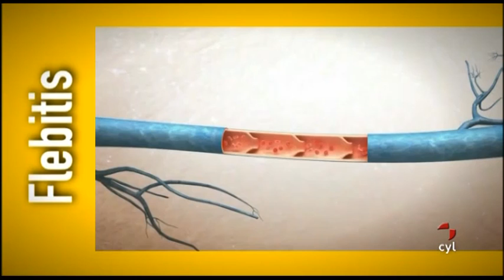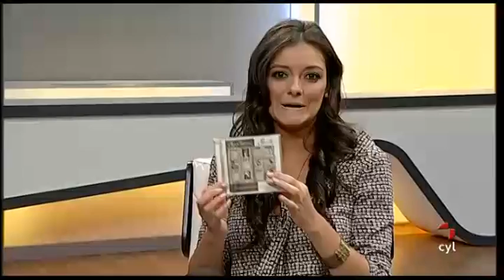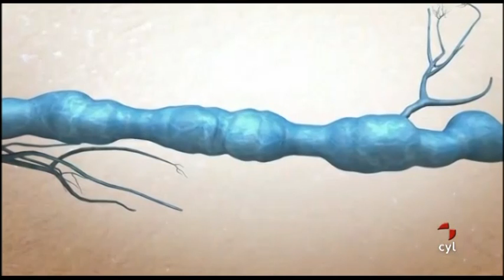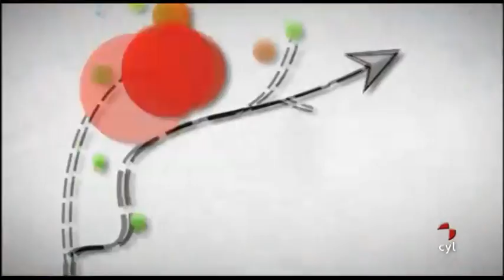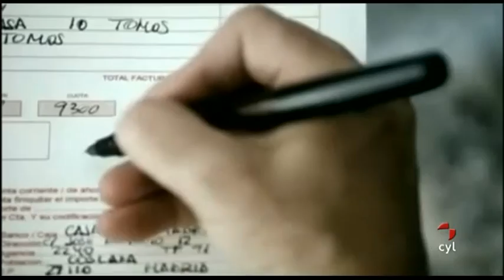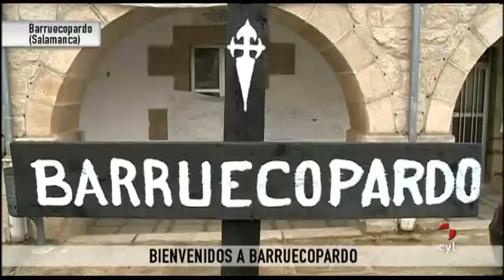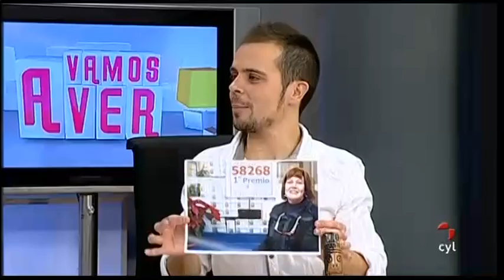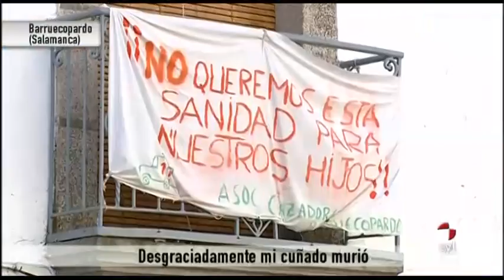Vamos a ver - Vamos a ver 5/12/2012